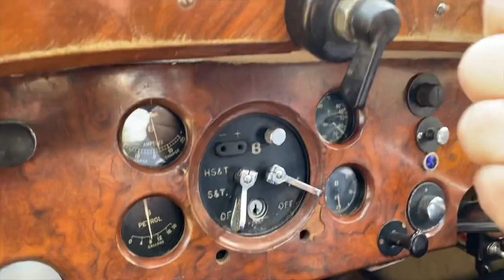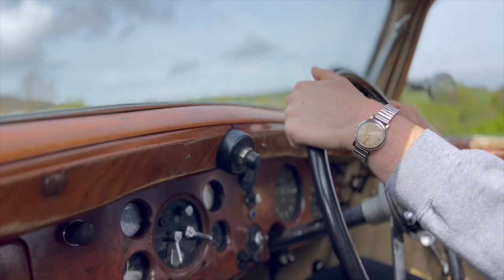1937 Bentley 4¼ Litre Park Ward Sports Saloon. B142KT